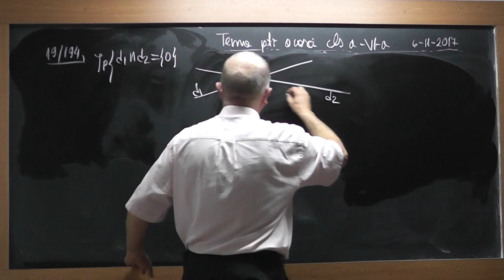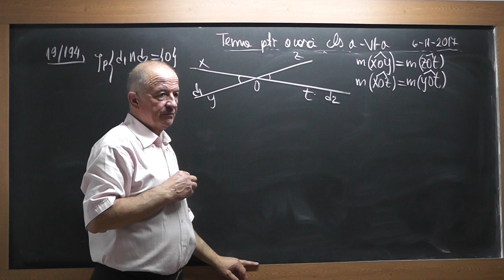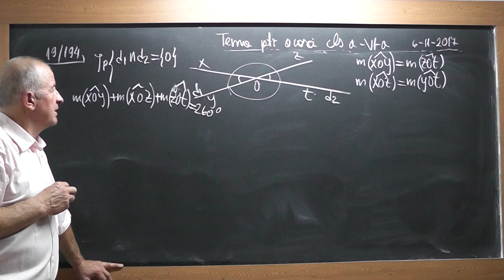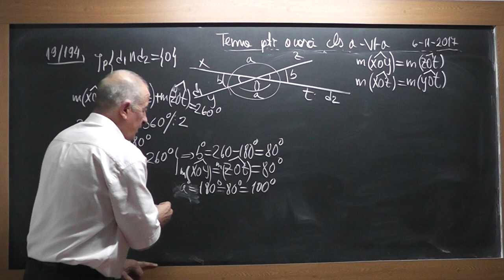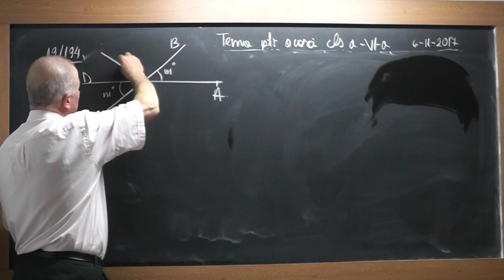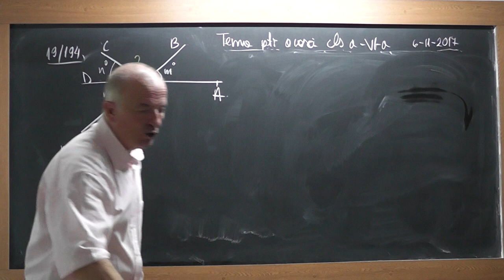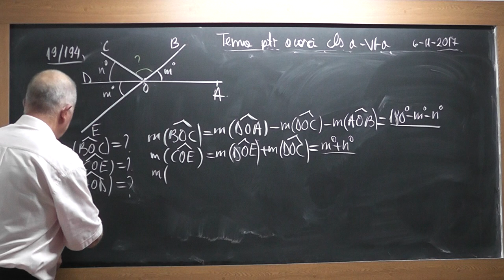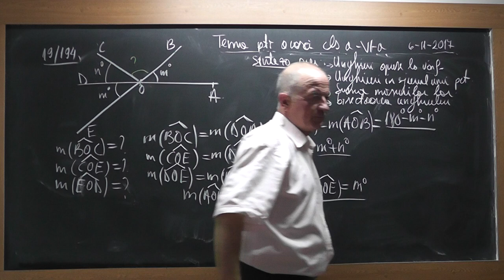2/2 1613 Clasa 6 - Unghiuri adiacente suplementare complementare Unghiuri opuse la varf Bisectoarea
Aceste lectii sunt SUSTINUTE de VOI si daca va sunt utile, as aprecia un Like, Share, Comment - In aceasta lectie de matematica pe care o puteti vedea in direct si pe ne ocupam de tema pentru acasa la clasa a VI-a. Din cuprins: Unghiuri adiacente suplementare, complementare, Unghiuri opuse la virf, Suma masurilor unghiurilor lor, Bisectoarea unghiului.